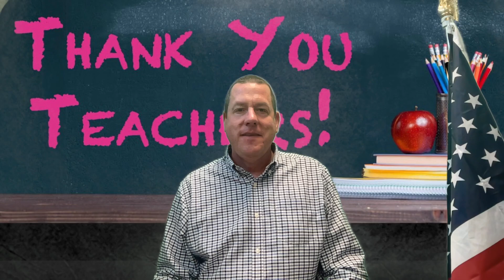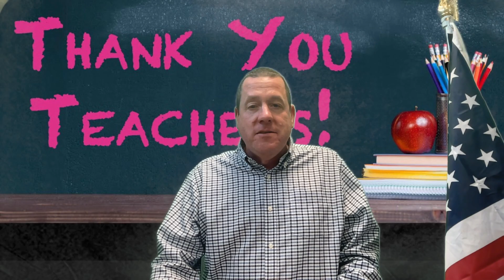BGS66 ANNOUNCEMENTS WEDNESDAY, MAY 10, 2023